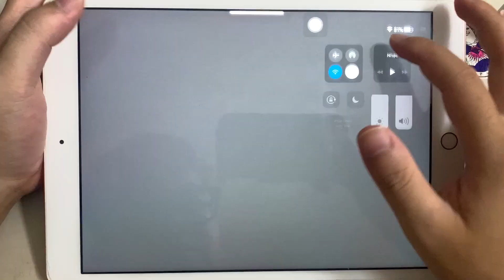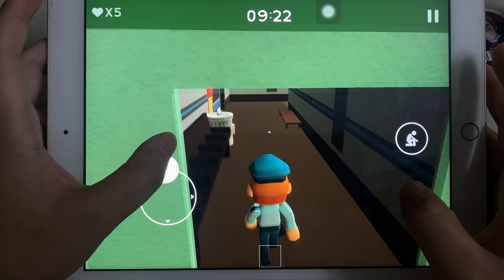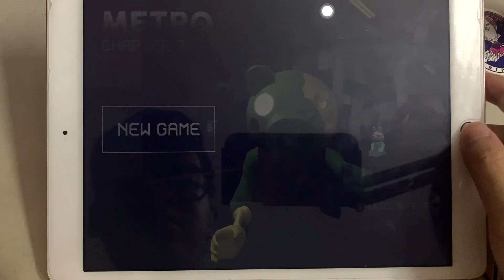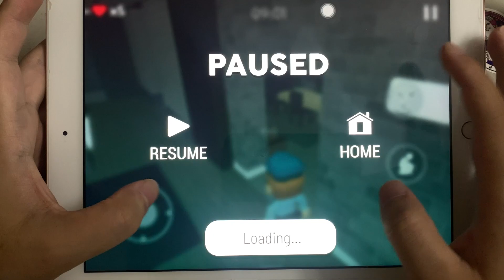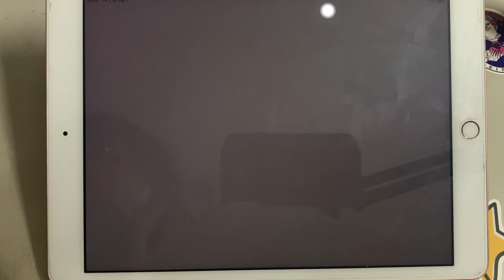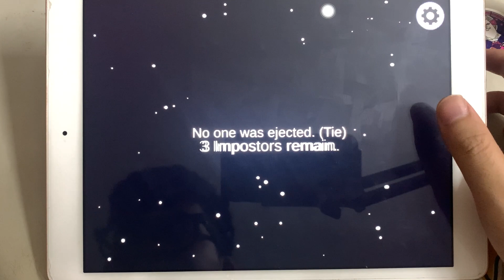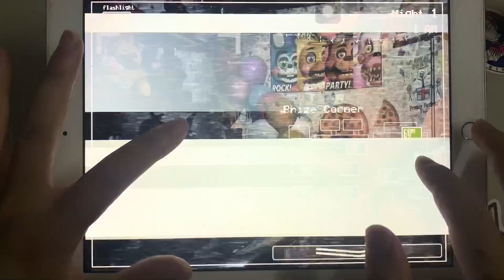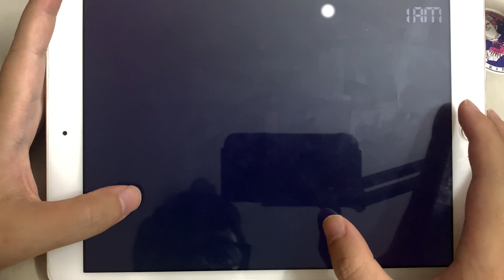Piggy Chapter 8,Piggy Chapter 7,Piggy Chapter 1,Evil Dessa,Among Us,Evil Nun 2 ,FNaF 4,FNaF 3,FNaF 2